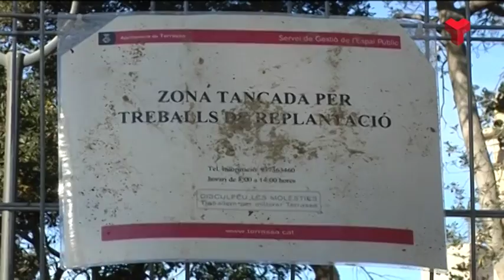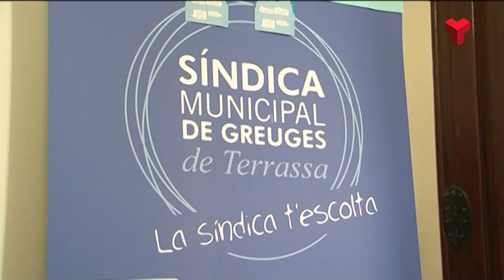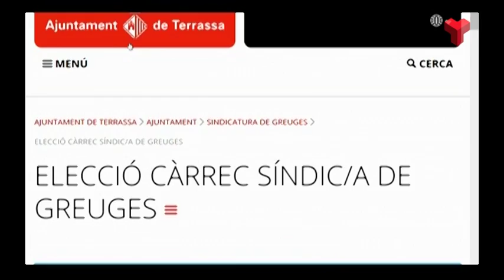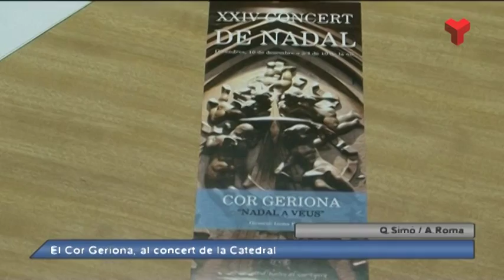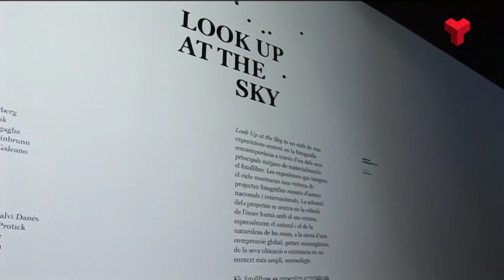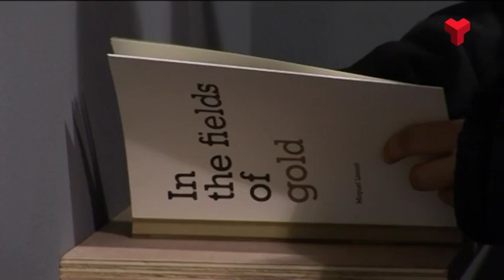Al dia Vallès Occidental divendres 09-12-2016 de Canal Terrassa